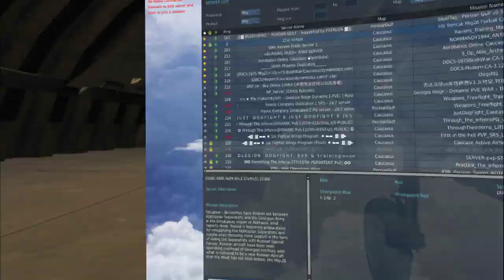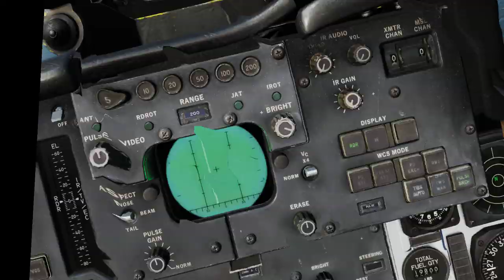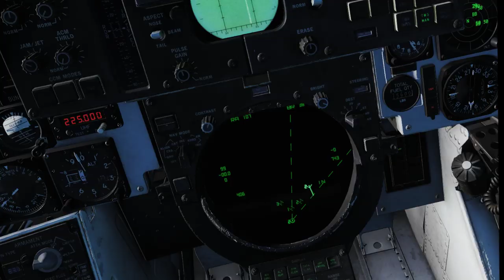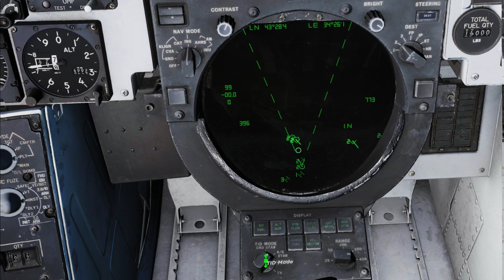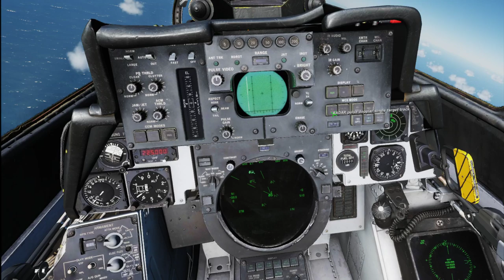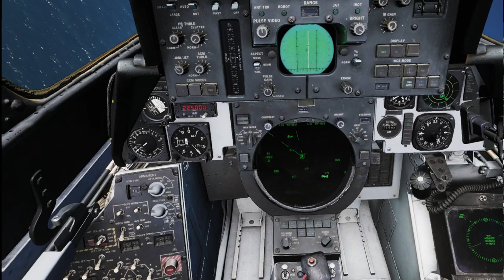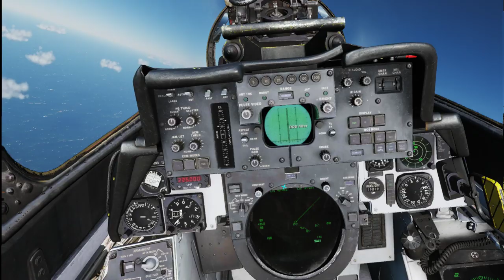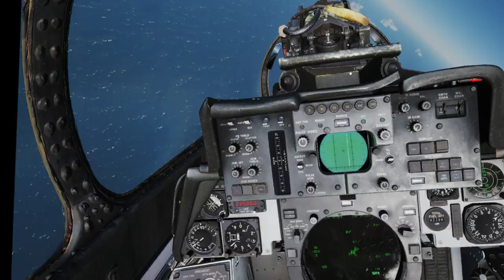21st Buzzbomb Live Stream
More F-14 Goodness...training...and outright stupidity